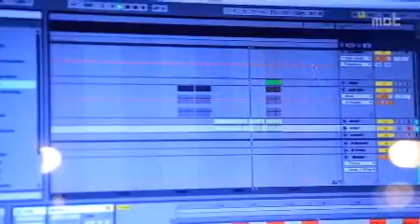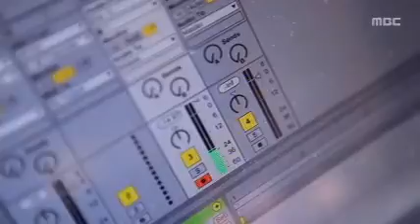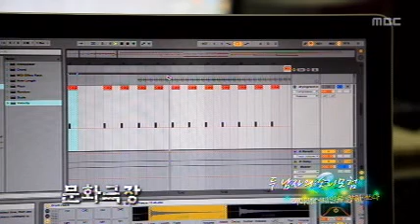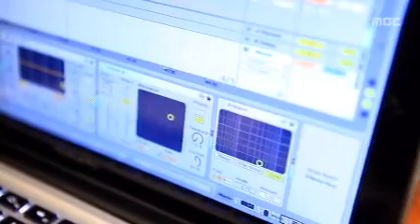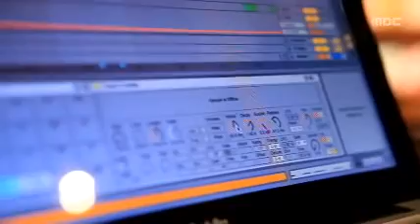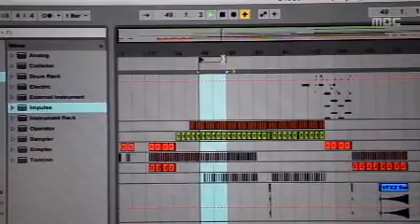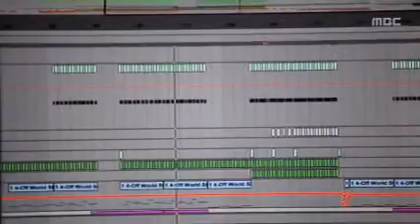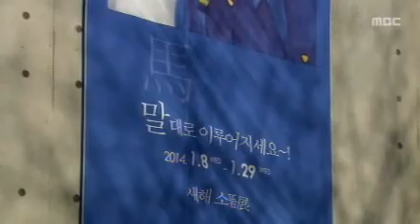2014.01.17(금) 문화 요